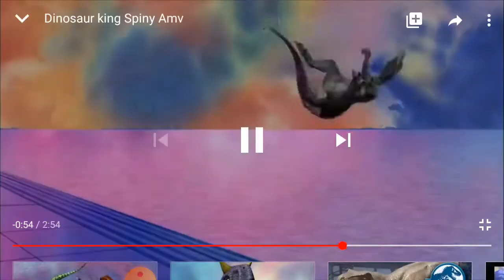DINOSAUR KING SPINY AMV | WAR OF CHANGE